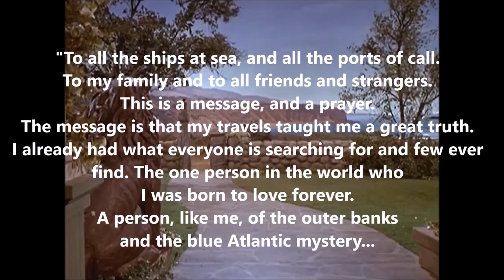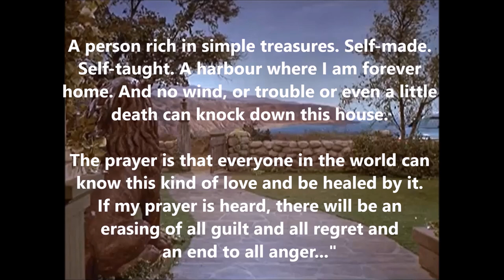“Someone Like You” Performed by Linda Eder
I created this video for my lovely Irish colleen, Busy Bee. It is her brilliant suggestion and such a magnificent GaMM song I was truly blown away. As always it seems, I have never heard it before. Thank you, it is Gull Cottage perfect!